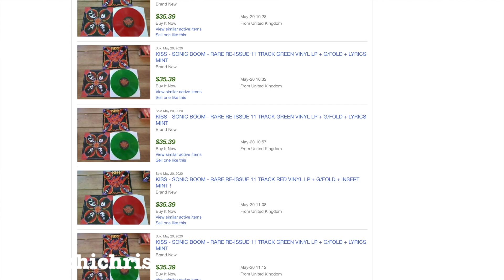KISS - Sonic Boom Vinyl UNBOXING In 2020! l Kimchi Chris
Is that title clock bait?  Maybe...